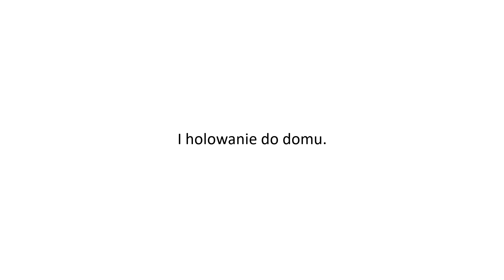Kupiłem i zatarłem MRFA 140 RC... Holowanie do domu ;)